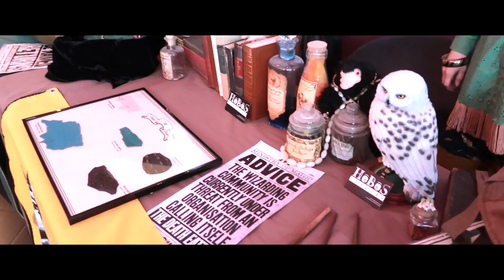Au CINÉMA avec KELYAN BLANC (VF d'HARRY POTTER)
Salut !
Aujourd'hui on se retrouve pour un format VLOG avec Kelyan Blanc, la voix française de Harry Potter !

105 Av. la Méridienne, 31670 Labège

Remerciements à :
Hobos Cosplay / Imagin'ères / La Chance Qui Tourne